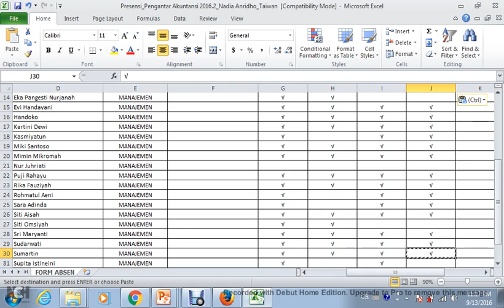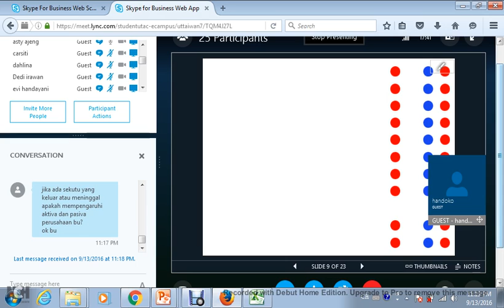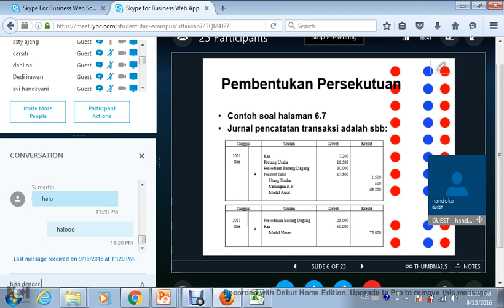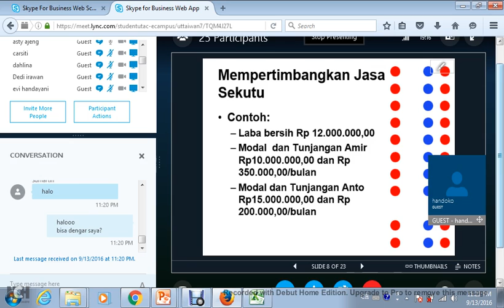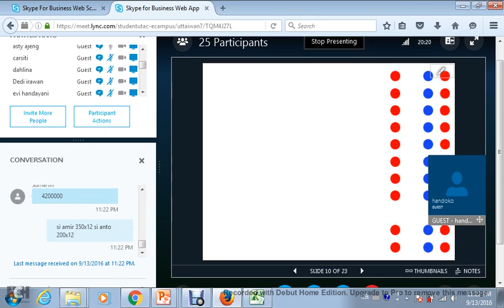2016.2 UTT Pengantar Akuntansi 13092016 OL4 06